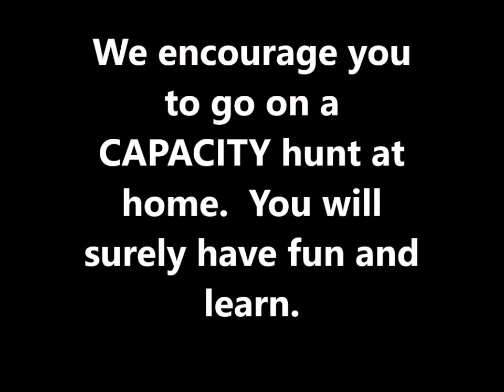kikkra MATEMATIKA mid-dar - (Programme 8)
In this kikkra MATEMATIKA mid-dar Amanda, Gianni, Greta, Nina and Melanie explore the concept of CAPACITY.  What have they been up to?  How can we learn this concept better, and make it more meaningful.